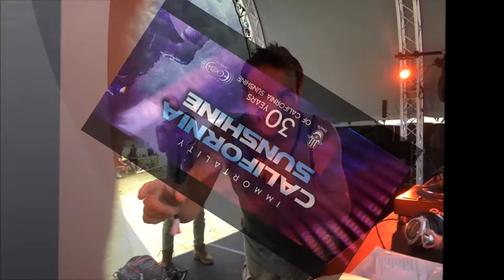California Sunshine - New King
California Sunshine
Album  Immortality
30 Years Of California Sunshine
"New King"
Released In  2019
Written and Produced by:  DJ Miko , Har-El Prussky